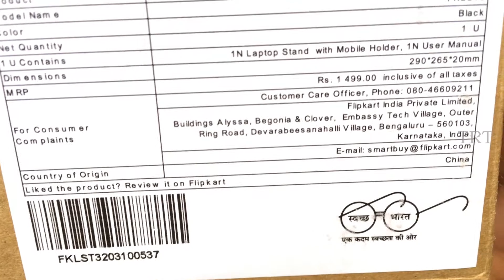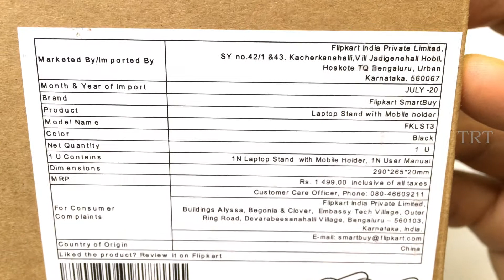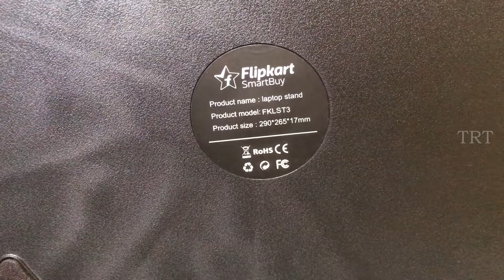Flipkart SmartBuy Laptop Stand Unboxing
Dimensions
Width : 290 mm
Height : 266 mm
Depth : 21 mm
Weight :680 g
Flipkart SmartBuy Laptop Stand is an ergonomically styled strong and lightweight laptop stand. It has 10 adjustable levels so you can set it as per your convenience. It is completely noiseless as it uses natural ventilation of your laptop. Not only does it improve the life of your laptop battery, but it improves life of internal components like CPU and motherboard also. Longer battery life is also caused by less battery charging cycles required. By improving your working posture on desk and reducing strain on your neck by having right screen viewing angle, you can work longer and without any neck or back pain. Also your fingers and wrists too get optimum 10 adjustable angles when typing on the keyboard which also reduces the fatigue. These design considerations greatly improve your productivity levels. Lightweight and strong ABS plastic body construction and its portability. It can easily carry any laptop from 13 inch to 15 inch including Macbooks and tablets.